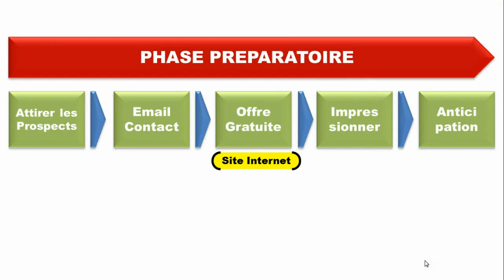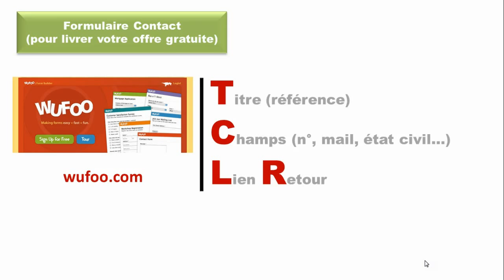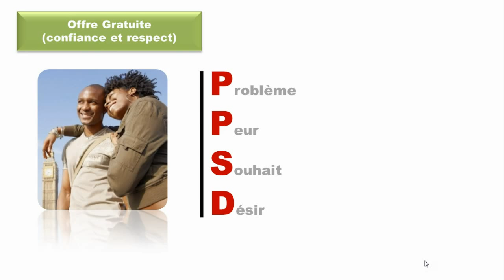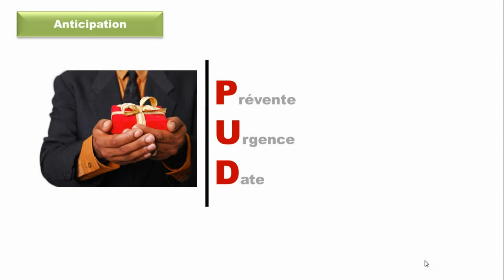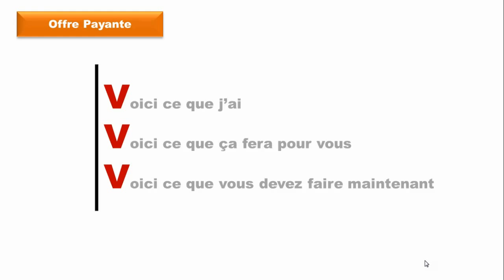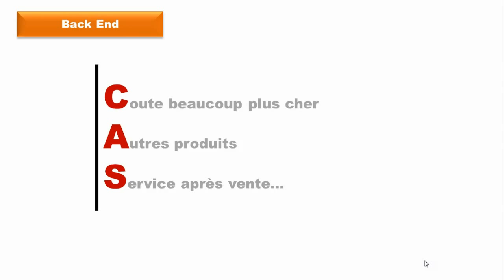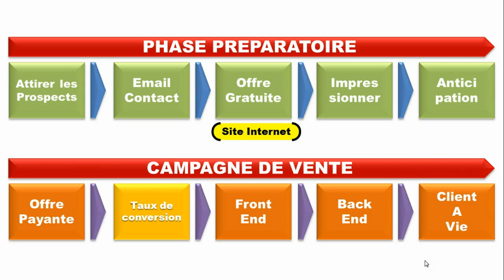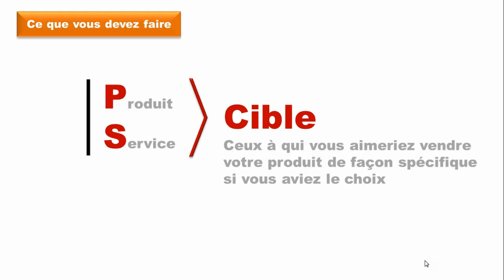Structurer sa strategie marketing - part 2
Bonjour, dans cette vidéo, j'explique pas a pas, comment structurer votre marketing pour réaliser des ventes.